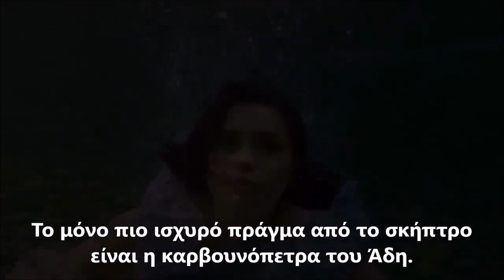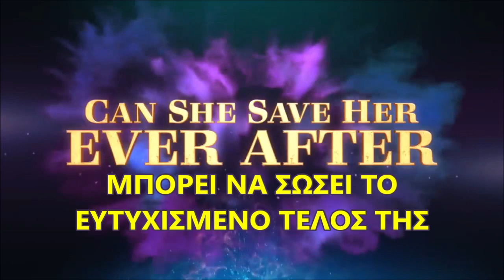Descendants 3 - Official Trailer (Greek Subs)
I made this video only for everyone's enjoyment.
Δε μου ανήκει τίποτα.
Έφτιαξα αυτό το βίντεο για την απόλαυση όλων.